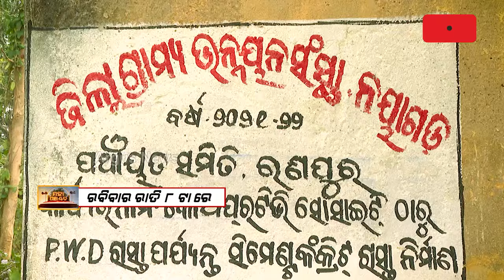Mahapanchayat || Mandi Issue In Nayagarh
ଦେଖନ୍ତୁ ରବିବାର ରାତି ୮ଟାରେ ।

ମହାପଞ୍ଚାୟତ: ନୟାଗଡରେ ମଣ୍ଡି ଦୁର୍ଗତି || Mahapanchayat